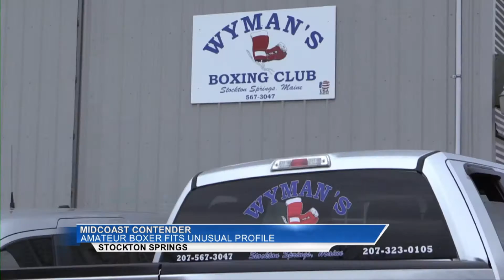Midcoast Contender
The story of Ashten Wells, a 14-year-old amateur boxer, and her one-handed trainer, Skeet Wyman.